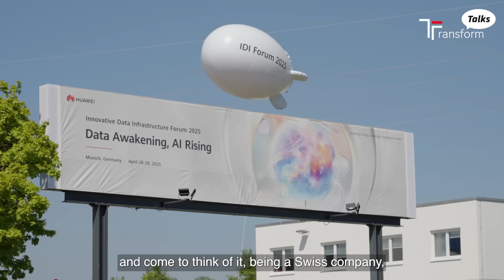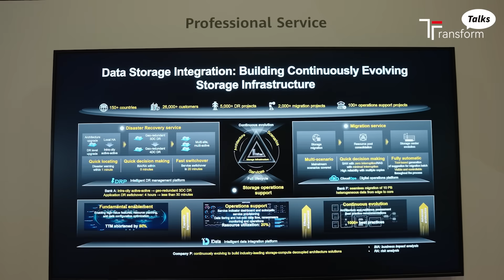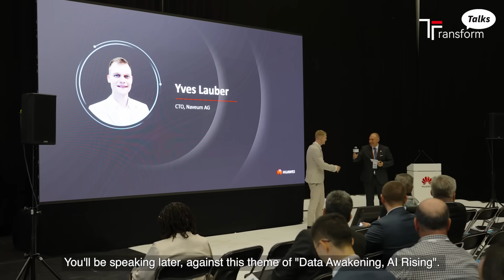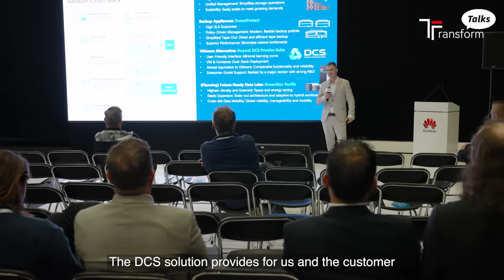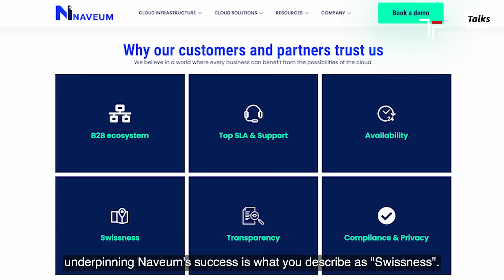From Support to Asset: Solving the Digital Infrastructure Paradox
Swiss cloud provider Naveum scales IT infrastructure for partners and customers using Huawei's unified management portal. Beyond a decade-long partnership, their "Swissness" – strict data protection, personalized service, and tailored solutions – builds trust. The Huawei IDI Forum 2025 presenter demonstrates that strong tech + Swiss reliability = scalable success.